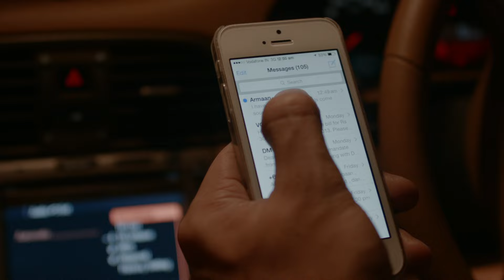Armaan Malik - Krazy Konnection ft. Salim Merchant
Official music video by Armaan Malik performing the lead single ‘Krazy Konnection’ from his debut album ‘Armaan’

Music video by Armaan Malik performing Krazy Konnection. (C) 2014 Universal Music India Pvt. Ltd.